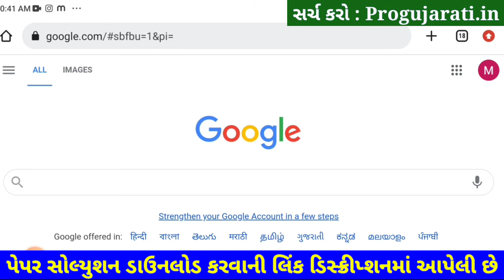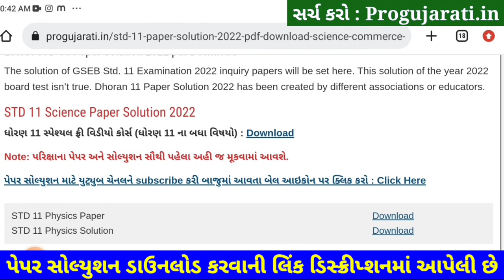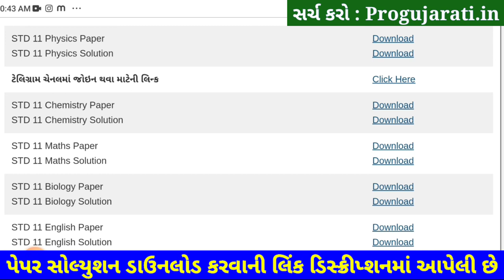STD 11 Physics Paper Solution 2022 50 Marks First Exa, STD 11 Physics First Exam Paper Solution 2022